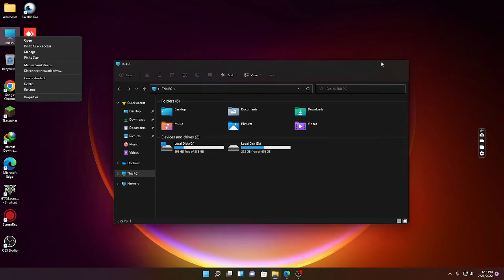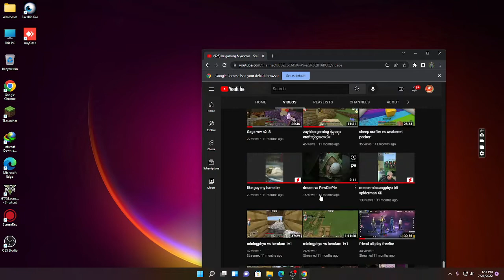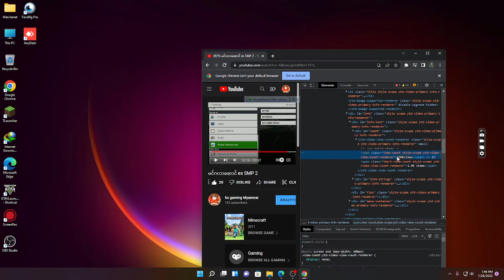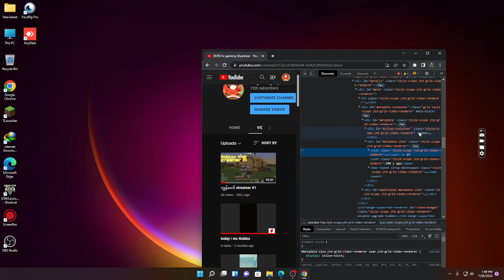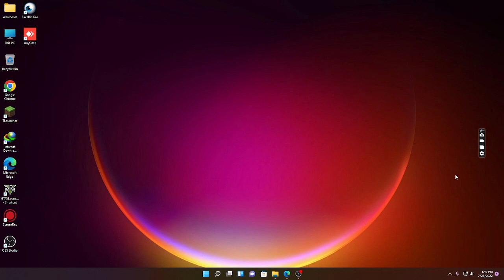what video idea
tell viewer what i play game vote in comment